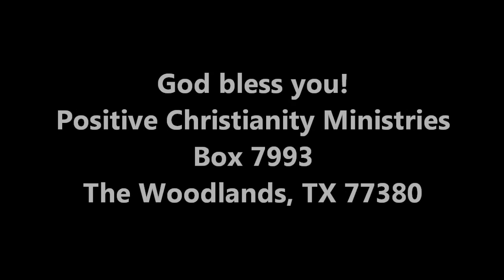Praying for Dear Ones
Sat/Sun July 23,24 2011 Christopher Ian Chenoweth